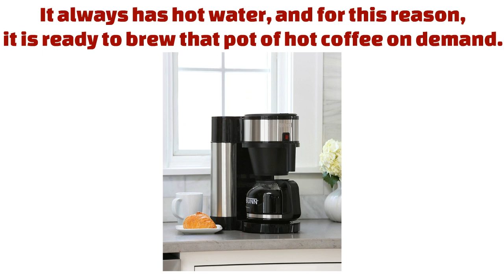BUNN NHS Velocity Brew 10 Cup Home Coffee Brewer & Raven's